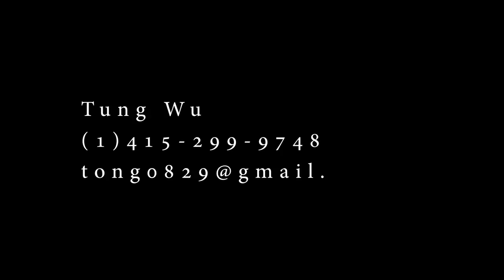TUNG WU DEMO REEL